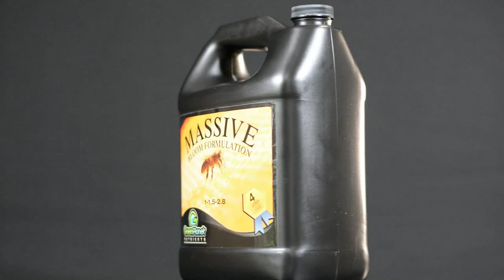Massive Bloom Formulation by Green Planet Nutrients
Hey, guys! It’s Justin from Green Planet. Thanks for checking out Massive.

This product is second to none. It’s our flagship product and we stand behind it and guarantee it 100 percent. People who have used this product have awesome results, and it’s really a true testament to what we’re about. It’s got everything but the kitchen sink. It’s the most complete product within the industry today.

So how it works? You have 20 mL per gallon and that’s going to pump up your PPM approximately 400 parts per million, so whatever base you’re currently using, you can add this to it and knock it back 20 percent. Therefore, this product along with any base, you’ve gonna have awesome results.

So make sure you ask for it by name: Massive. This stuff, top notch incredible. You can’t say enough about it. You’re going to love it.

Working in the garden creating a healthy harvest provides you with a sense of achievement and feelings of success.  When working with plants and hydroponic systems there is wide variety of products each designed with a specific purpose.

Hydro Select creates videos on all the products in the industry to create a resourced based website that allows you to see products tested and opened so you can learn and expand your gardening knowledge prior to making a purchase.

Gardening is a passion for many of our customers.  We believe the escape into a garden can be a great stress reliever.

We are Open:
Monday - Friday: 9am - 5 pm PST

Select the best products in the industry by understanding how to use them with Hydro Select.